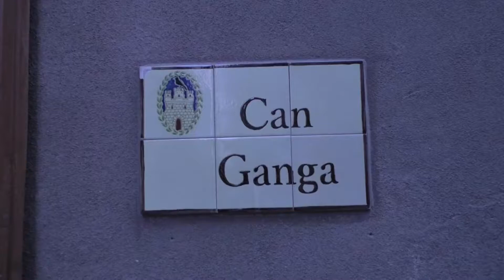2018 12 06 Portes obertes a Can Ganga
Jornada de portes obertes a l'exposició permanent sobre la cuina de la costa catalana. Can Ganga Museu de la Cuina de la Costa Catalana.